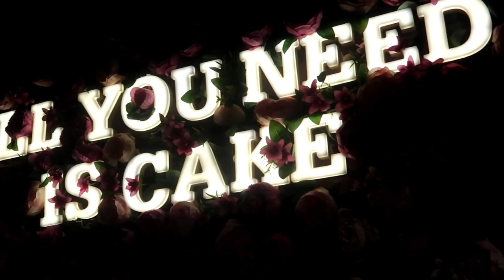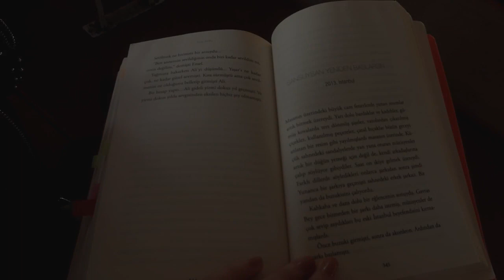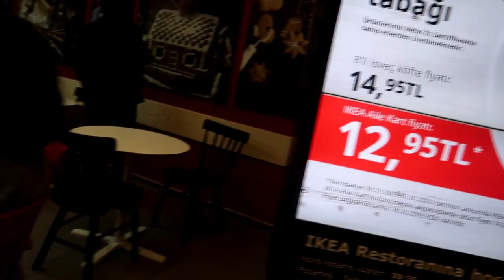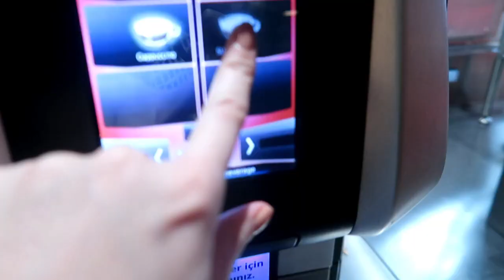Vlog | Kızlarla buluşma, İkea, Son okumalarım 📖